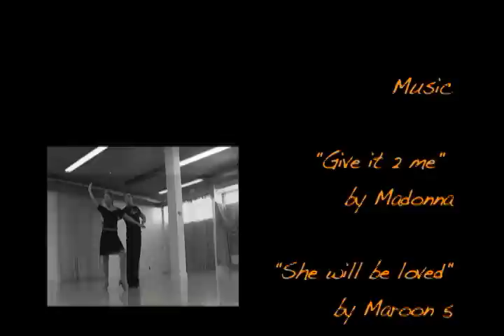Passion on the Dance Floor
Dance Documentary profiling Nancy Cowan and Peter Smith, two professional ballroom dancers. The documentary captures the essence of the favorite latin dances, the Rumba, Cha Cha Cha & Samba.